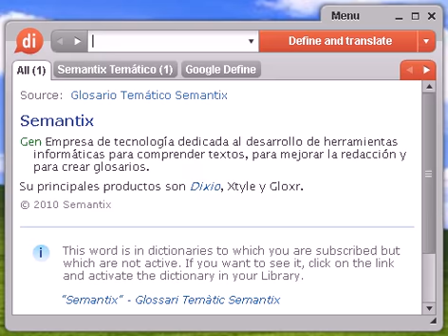Definición de afrutado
afrutado, diccionario, definición, significado, español, castellano, dixio, afrutada, afrutadas, afrutados